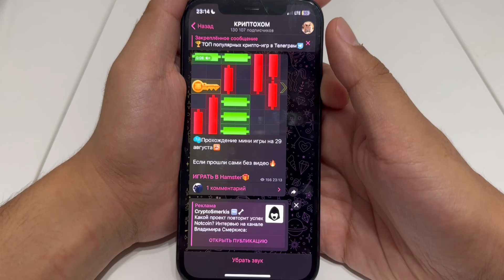28-29 Августа. БЫСТРОЕ ПРОХОЖДЕНИЕ МИНИ ИГРЫ / Как пройти мини игру в Хамстер Комбат